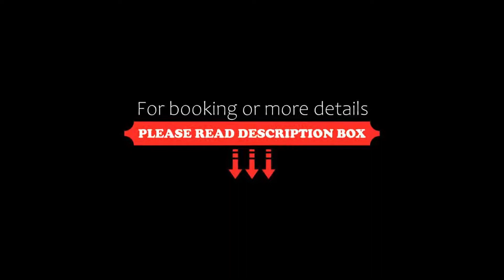Mercure Jelenia Góra, Jelenia Góra, Poland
About Property:
Mercure Jelenia Góra features a restaurant, bar, a shared lounge and garden in Jelenia Góra. Among the facilities at this property are a 24-hour front desk and room service, along with free WiFi throughout the property. Private parking can be arranged at an extra charge.
At the hotel, each room includes a desk, a flat-screen TV, a private bathroom, bed linen and towels. All rooms are fitted with a kettle, whi...
Property Type: Hotel
Address: ul. Sudecka 63, 58-500 Jelenia Góra, Poland
Searching For
1. Mercure Jelenia Góra - Jelenia Góra - Poland
2. Mercure Jelenia Góra - Jelenia Góra - Poland Address
3. Mercure Jelenia Góra - Jelenia Góra - Poland Rooms
4. Mercure Jelenia Góra - Jelenia Góra - Poland Amenities
5. Mercure Jelenia Góra - Jelenia Góra - Poland Offers and Deals
Audio Credit:
Track Title: Blank Slate
Artist: VYEN